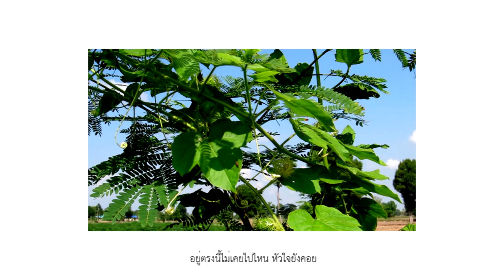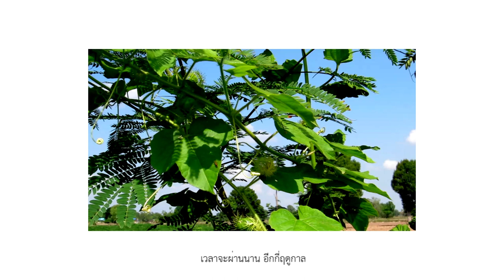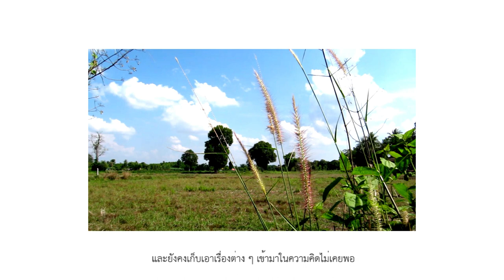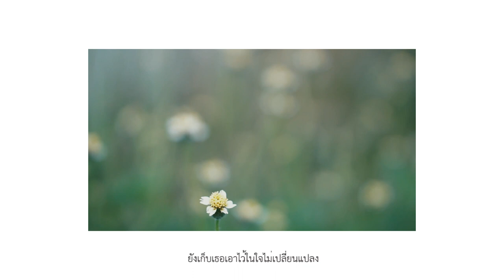Kapaopae - เธอในใจ (Picture) Ft. NPD.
Single : เธอในใจ (Picture)
Artis : Kapaopae Ft. NPD
Lyrics : NPD.
Prod : NPD.
Mixed & Master : NPD.

Lyrics
ในความทรงจำ ที่ยังวนเวียนไป
คอยเตือนในหัวใจ ว่าเราเคยรักกัน
ท่ามกลางเมฆฝน พายุลมคอยพัด
ในนั้นวันเราจับมือกัน ภาพนั้นฉันจำฝังใจ
ยังเฝ้ารอคอย นับตั้งแต่เธอจากไป
อยู่ตรงนี้ไม่เคยไปไหน หัวใจยังคอย
เวลาจะผ่านนาน อีกกี่ฤดูกาล
ใจดวงนี้ไม่คิดแปรผัน เพราะว่ามันนั้นเป็นของเธอ
เธอยังคงวนเวียน อยู่ตรงนี้ไม่ไปไหน
ในส่วนลึกของหัวใจเสมอ
ถึงแม้เธอจะอยู่แสนไกล อยู่ที่ไหนก็จะรอเธอ
คนๆนี้ยังรักเพียงเธอ ไม่เปลี่ยนใจ

*ใจดวงนี้ฉันมีเพียงเธอ ยังคงเพ้อถึงเธอไม่ไปไหน
อีกกี่ร้อยพันปีหรืออีกนานเท่าไหร่ ยังเก็บเธอเอาไว้ในใจไม่เปลี่ยนแปลง
(ซ้ำ *)
ฉันยังคงฝันถึงเรื่องของเราดูรูปของเธอผ่านหน้าจอ
และยังคงเก็บเอาเรื่องต่าง ๆ เข้ามาในความคิดไม่เคยพอ
ในตอนที่ฉันนั้นหลับตาภาพเธอก็เลื่อนมาเป็นกอง
ภาพตอนที่เราทั้งสองทำอะไรด้วยกันตั้งมากมาย
ย้อนนึกกลับไปในช่วงที่เราทั้งสองเคยมีความสุข
ฉันนั่งมองดูเธอยิ้ม เวาลาที่ยิ้มเธอโคตรน่ารักที่สุด
และในตอนนี้ที่เธอจากไปเธอเหลือทิ้งไว้แค่รอยจูบ
ฉันก็ยังจำมันฝังใจ และจะรอ เรื่อยไปโดยไม่มีวันหยุด
(ซ้ำ *)